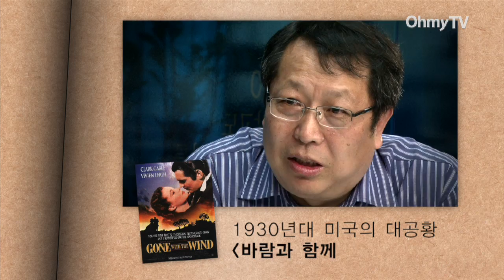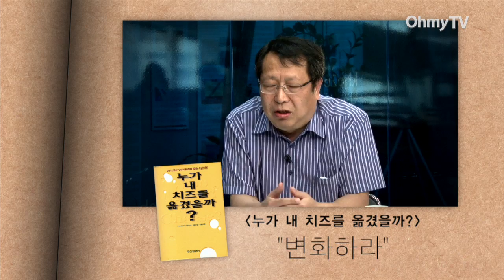[이털남2-375회]'돈놀음 하는 출판사에 일침을 쏘다' 맛보기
얼마전 소설가 황석영씨의 '여울물 소리'가 사재기 의혹을 받으면서 출판업계의 고질적 악습이 수면위로 드러났죠. 오늘은 30년 넘게 출판업계에 몸담은 한기호 소장과 이 부분에 대해 얘기 나눠볼까 합니다. 덧붙여 한기호 소장이 분석한 앞으로 출판업을 주도할 책 장르를 소개합니다!